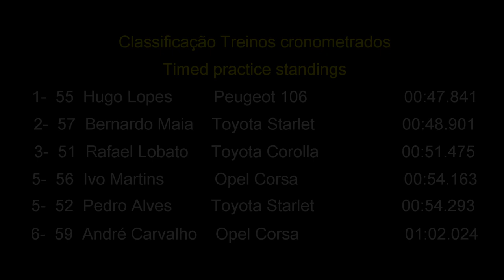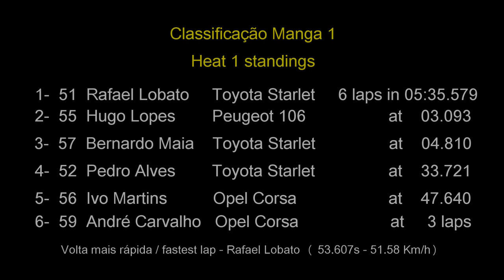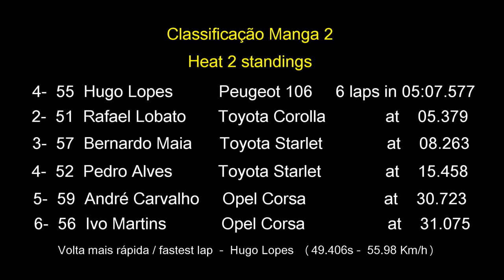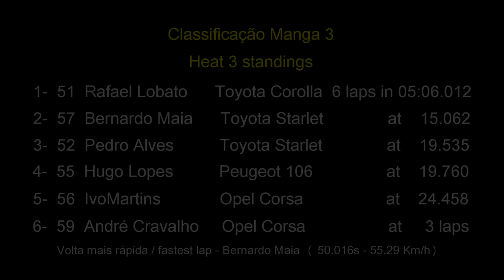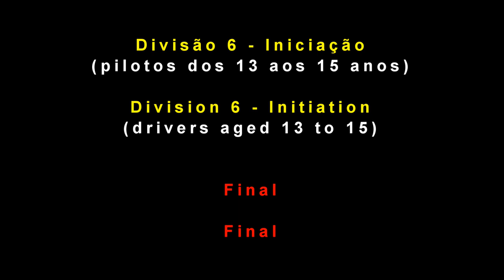Rafael Lobato - Campeonato de Portugal Offroad 2012 - Chorente II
3ª prova Campeonato de Portugal de Offroad 2012 - Chorente II - Divisão 6
2012 Portuguese Offroad Championship round 3 - Chorente II - Division 6